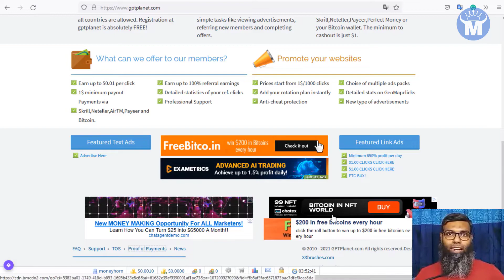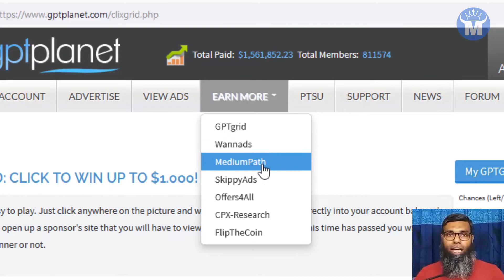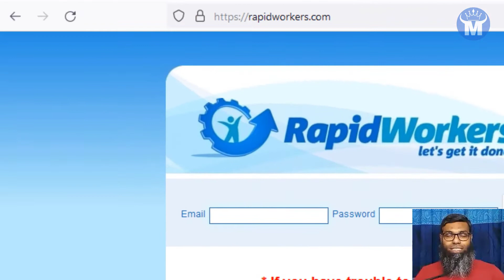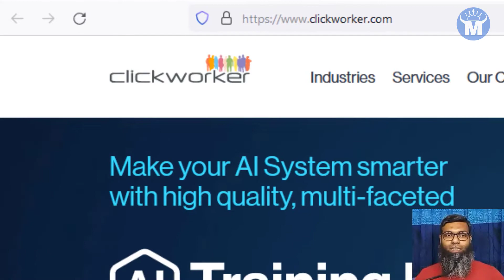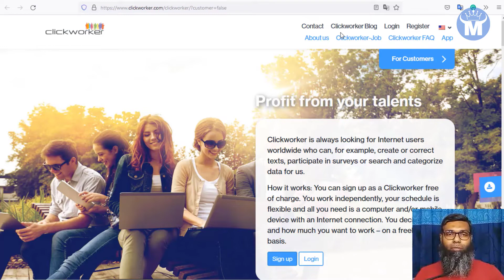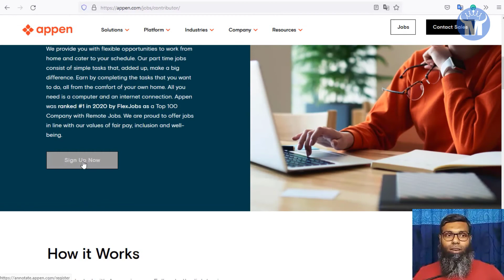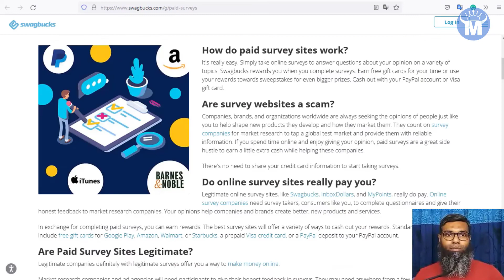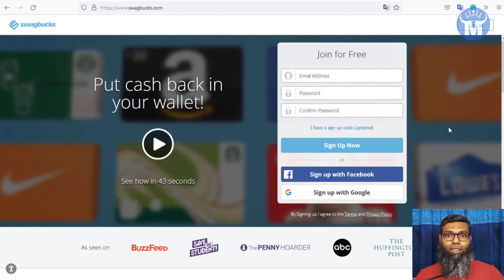Earn $60 Every DAY By Doing Simple Tasks (Earn Money By Doing Tasks)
If you like to earn $60 every day by doing simple tasks then do skip any part of this video. Just be active and follow all the steps in this video to start earn money by doing tasks.

On this channel, MoneyHorn, I will be very happy to show you the way to make money online with simple step by step tutorials of various earning money from home methods to help you achieve your financial future of your dream. MoneyHorn is also happy to teach you latest finance tips and ways to make money online with details strategies and methods. MoneyHorn is your best choice if you are looking for top finance channel on YouTube!